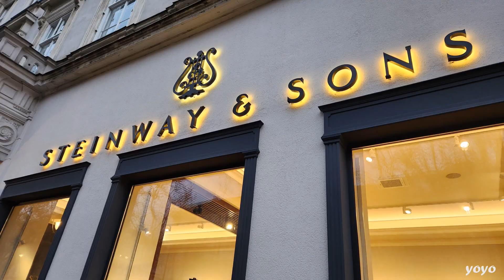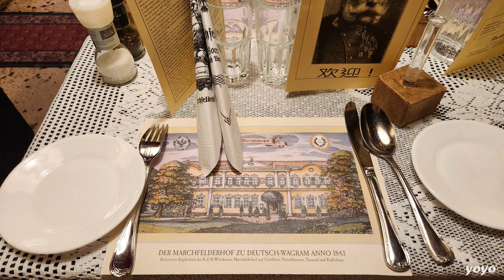Travel Vlog 230124~230127 白色奧捷 - 湖區｜哈修塔特 ｜國王湖 ｜維也納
Filmed：yoyo & Littlesmall
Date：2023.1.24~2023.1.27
Location：Hallstatt / Königssee / Wien
Camera： Sony PJ260 / Samsung Galaxy S22
Edited：yoyo